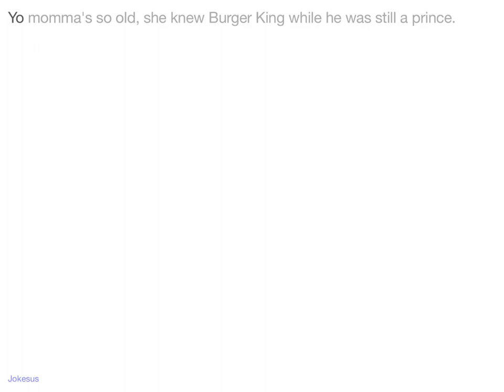Jokes - Yo momma's so old, she knew Burger King while he was still a prince.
Joke :
Yo momma's so old, she knew Burger King while he was still a prince.